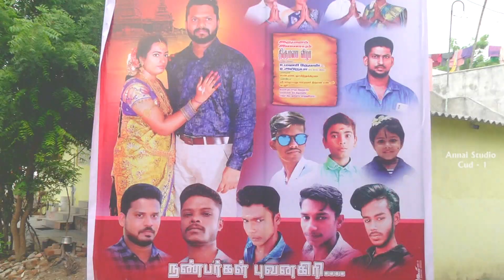Wedding ManiDevan with Abinaya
wedding @ cuddalore
annai studio
cuddalore annai